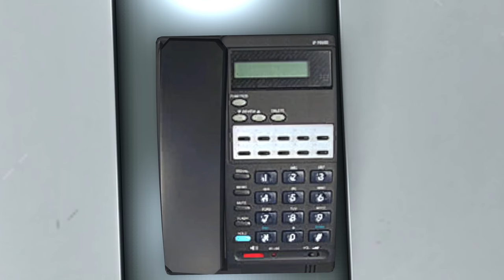eggdog board meeting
just another day at the office

Music Used🎶 nobonoko - strawberry cake